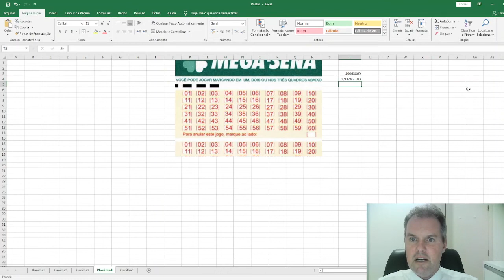✅ Mega sena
☑️ Obrigado pela visita!
Chapters (Capítulos)
00:00 – Seja bem-vindo!
00:02 – Inscreva-se no canal!
01:00 – Introdução
02:00 – Desenvolvimento